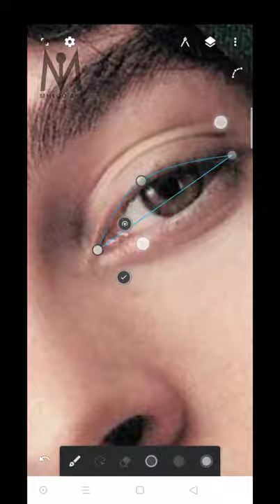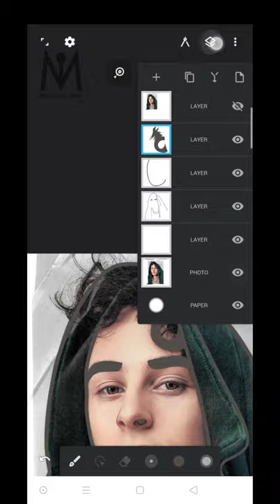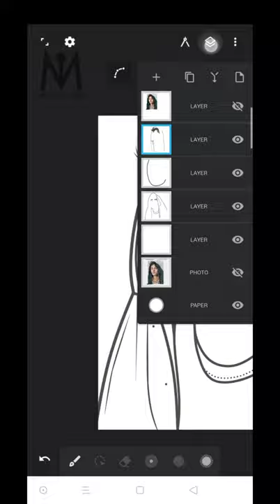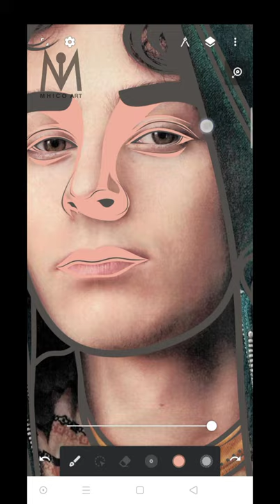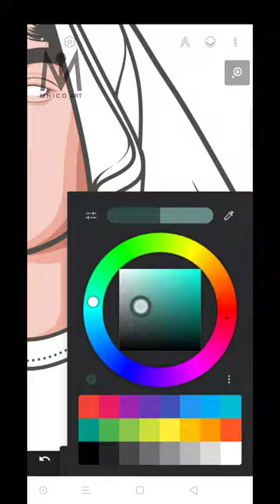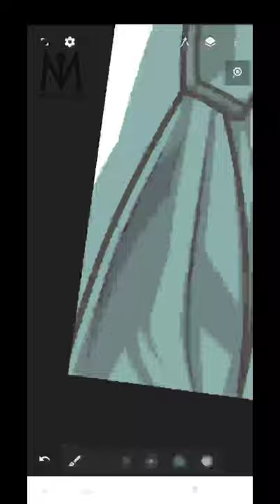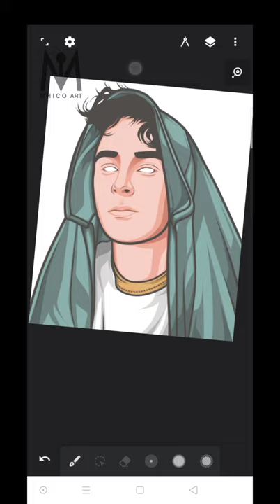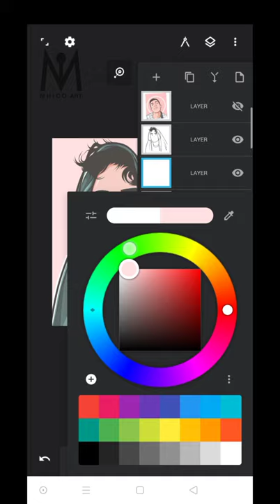SPEED ART USING INFINITE DESIGN | WYATTOLEFF❤️🔥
Cartoon yourself
Autodesk sketchbook
Digital painting

Art
Timelapse
Vector art
Speedpaint
Speedpainting
Drawing lips digital
Vexel art
Vexel art tutorial
Eyes vexel art

Chong